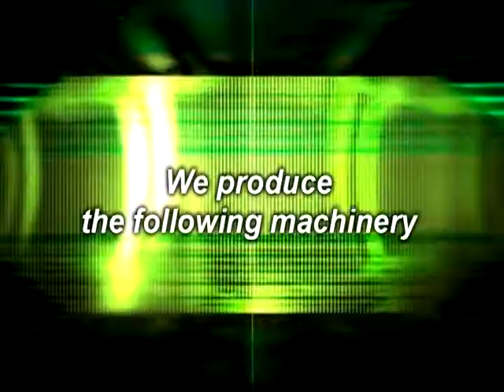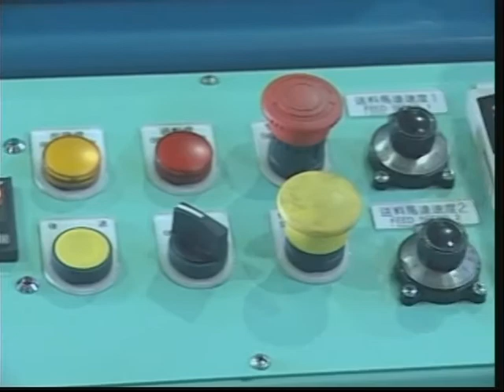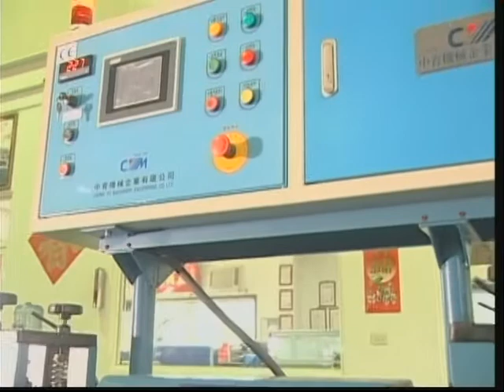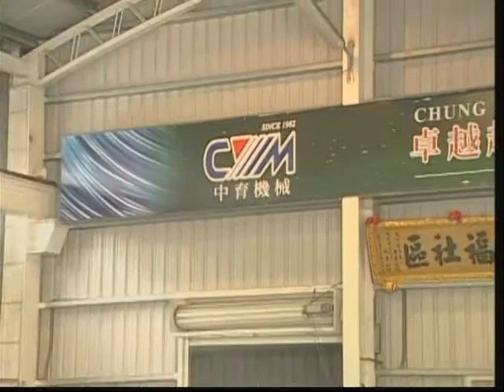Wire Straightening Machine.Straightening Cutting Machine.Special Different Specification Wire.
Chung Yu Machinery Co., Ltd. No. 11, Lane 411, Taiho Rd., Sec.
Chung Yu company was founded by Mr. Huang Yu-Kuan, the president in 1982, and now is the most professional manufactory of metal line straightening machine in our country. In order to provide our customers with high quality product, we keep on presenting new items by research and development under the leading of Mr. Huang Chien-Hung, Vice Manager of R&D Dept. and have obtained CE qualification in 1998 among all competitors, ISO 9002 certification in 2000, upgrading to be ISO9001 in 2002, and more than 10 types of new invention patent in the overseas. Our metal fully automatic wire straightening &cutting machine has won a goodwill for high precision quality to evidence by excellent sales result and widely export to the countries in the worldwide. Working range of our metal line straightening machine can be available from 0.5mm-18mm with all materials, and more excellent and stable model if compared to other similar types produced by the competitors.
Operation Principle And Future Prospect
Chung Yu Machine Enterprise Company adheres to manufacture high precision machine with excellent quality for our customers, and saves the production cost for them with professional knowledge to aim for internationalization standard quality. This is the motive of our operation for continuous progressive promotion. Since so many years of revolution on creation, all members of our company have united together to develop our product under specialized engineers and strict quality control test. Our target is to provide our customers with simplicity, internationalization standard to meet all requirements from every circle, and it our expectation to let our technology to be widely breakthrough for greatest contribution to this field. We promise to give our customers the best service, and NC computerized models are progressively under development.